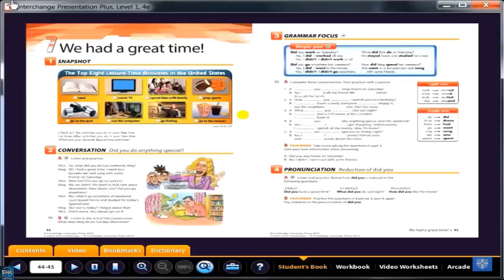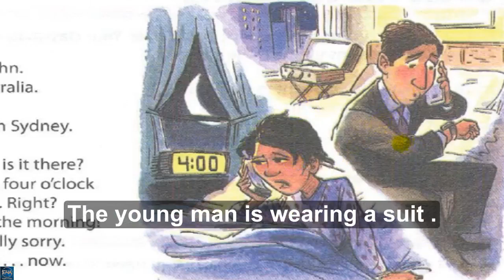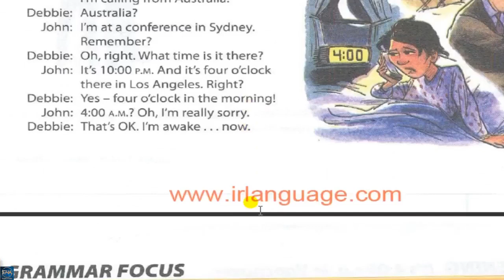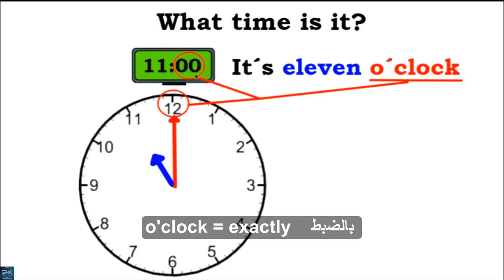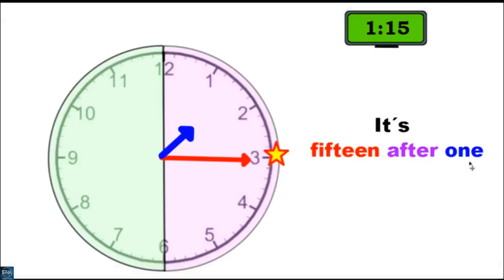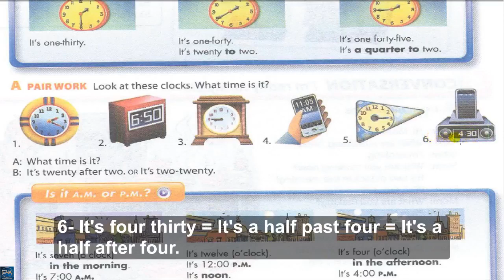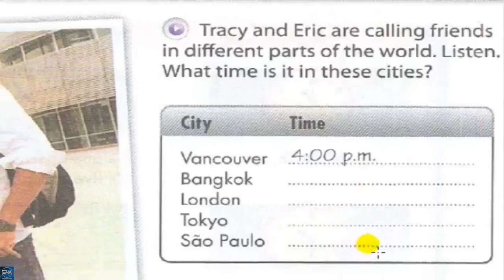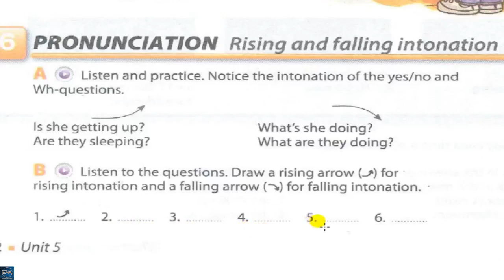Interchange Intro - unit 5 part 1 level zero - (pour les francais + For all)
Apprendre l'anglais de zéro et même niveau professionnel, même avec TOEFL et IELTS cours complet pour l'accent américain avec les meilleures méthodes pédagogiques modernes. audio cours complet et apprendre l'accent américain, ainsi que le niveau des 12 listes de lecture expliquent la chaîne Interchange livres de l'Université de Cambridge Vidéo sur les English4Arabs lien suivant